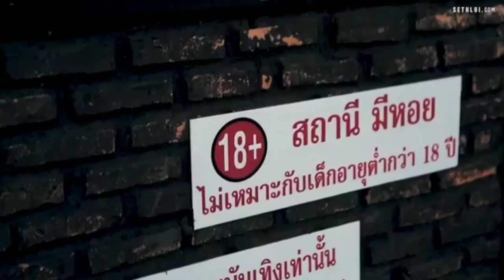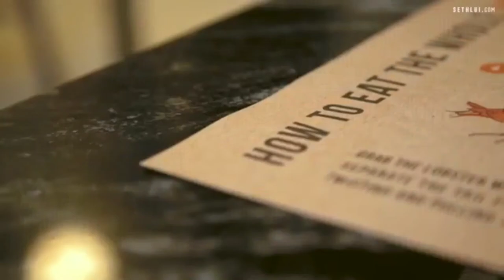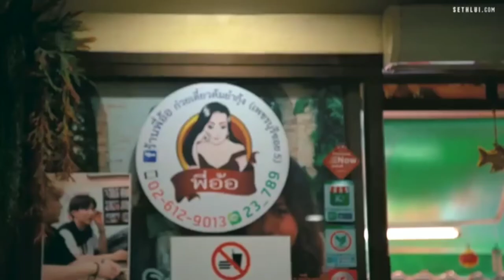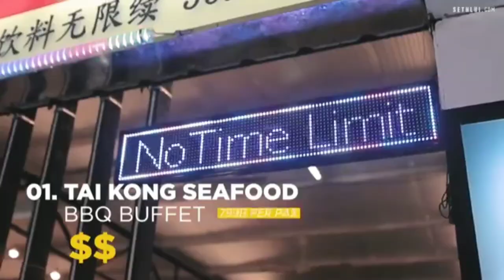10 Best Restaurants Sea Foods | Bangkok Thailand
LMGM